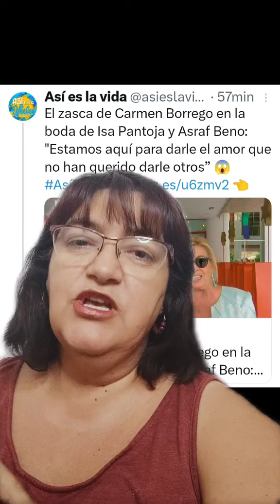LA COHERENCIA DE CARMEN BORREGO